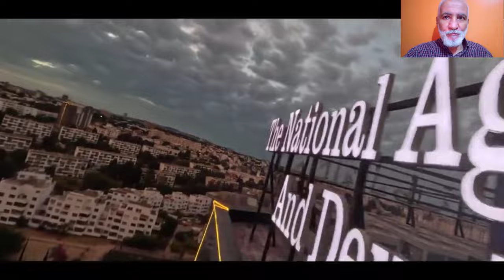تابعو عملية إفتتاح و تدشين أجمل بناية في الجزائر العاصمة AADL